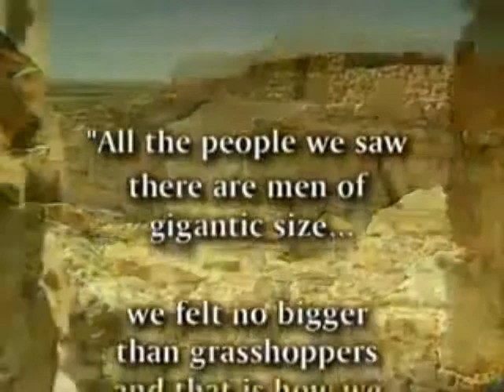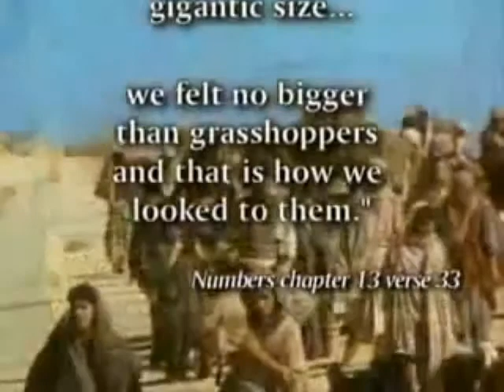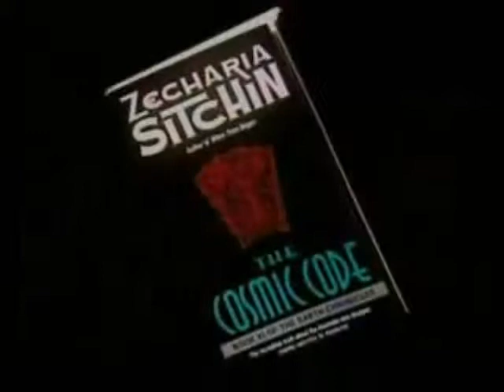Evidence for Giants Nephilim Rephaim Anunaki Part 2